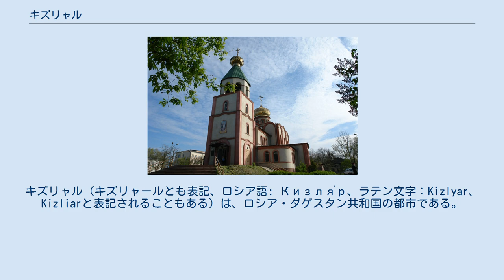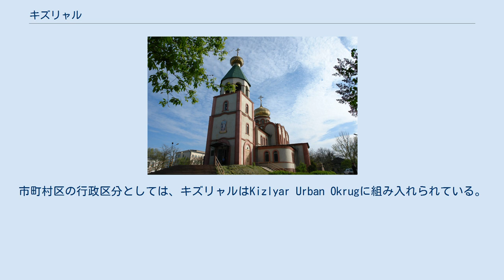キズリャル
キズリャル（キズリャールとも表記、ロシア語: Кизля́р、ラテン文字：Kizlyar、Kizliarと表記されることもある）は、ロシア・ダゲスタン共和国の都市である。
キズリャルはダゲスタン共和国の首府マハチカラから北西221kmの地点にあり、テレク川の河口を挟んでチェチェン共和国と隣接する。
人口は、以下のようになっている。
 48,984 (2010年調査)、48,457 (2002年調査)、 39,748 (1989年調査)、 30,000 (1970年調査) キズリャルが初めて地名として登場するのは1609年であるが、歴史家の中にはキズリャルを8世紀に存在した国家、ハザールの首府であったサマンダールと関連付ける者もいる。
1735年、ロシア帝国政府は要塞をキズリャルに築き、コーカサスに対する防衛戦として位置づけた。
18～19世紀、キズリャルはロシアと中東・中央アジア間の交易都市として発展した。
この時期には、人口の大多数がアルメニア人とロシア人であった。
1796年、キズリャルには2,800人のアルメニア人と1,000人のロシア人が居住していた。
 1996年1月、キズリャルの航空基地にロシア第78師団の兵が駐屯しているとしてチェチェン共和国の独立主義者から襲撃を受けた。
 また、キズリャルはロシア帝国将軍ピョートル・バグラチオンの出生地とされている。
 キズリャルはキズリャルスキー地方の行政の中心として機能しているが、キズリャル自体はキズリャル地方の中には入っていない。
行政区分上、キズリャルは1つの町（コムソモルスキー）と共に1つの行政区分として位置づけられており、キズリャルスキー地方の行政と同等の地位を有している。
市町村区の行政区分としては、キズリャルはKizlyar Urban Okrugに組み入れられている。
 2002年の人口統計調査による行政区画内の民族比率は以下のとおり。
 2002年の人口統計調査によるキズリャル市内の民族比率は以下のとおり。
 19世紀前半、キズリャルはワイン生産の中心地となった。
キズリャルでは様々なアルコール飲料を生産したが、地域の「コニャック工場」（Кизлярский коньячный завод）として、地域独自の様々なブランデー生産に特化、コニャックとしてロシア中で販売された。
「キズリャルカ（Кизлярка）」はキズリャルで生産されるブドウを使用したウォッカの一種である。
キズリャルはナイフ、ダガー、剣の伝統工芸生産でも有名である。
 キズリャルは以下の都市と姉妹都市提携を結んでいる。
 キズリャルの聖ゲオルク教会